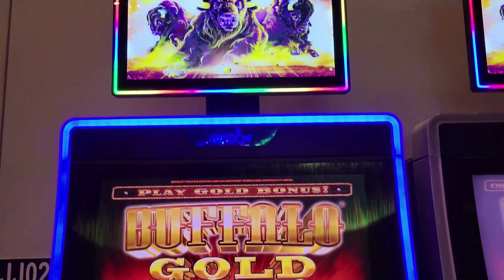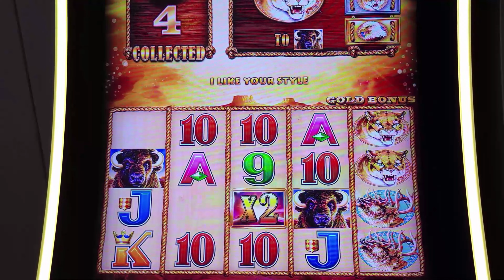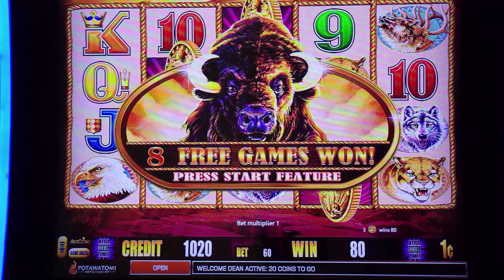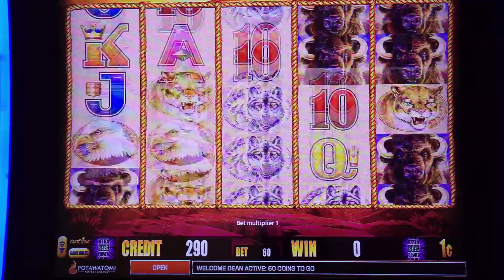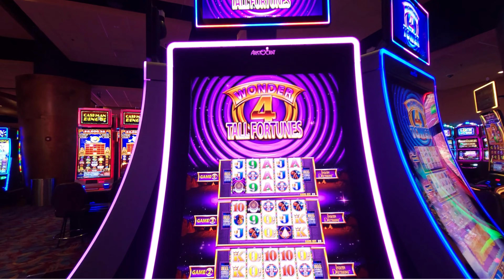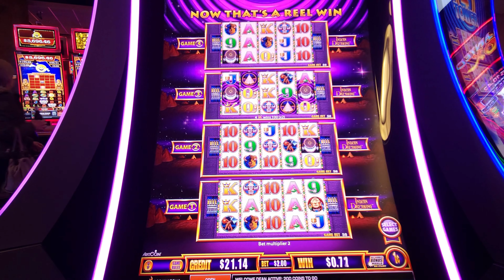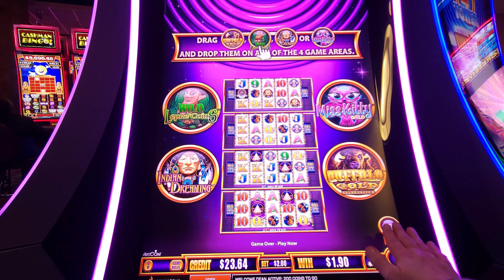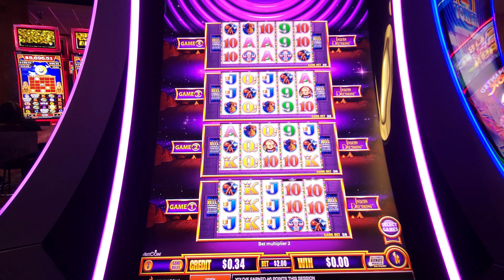AristOcrat Slot WEEK....Day (7) Buffalo Gold Collection & Wonder 4 TALL FORTUNES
All of my slot videos are meant for your entertainment.

Please don't forget to leave me a thumbs up 👍and a comment, if possible, it really helps YouTube push my channel to new viewers and helps me grow!

My videos are intended for adults 18+ only.
Please gamble responsibly! Don't gamble with money you cannot afford to lose!

📫You can send me at email at📫

©All uploads and video/audio content are property of DWT SLOTS. You do not have permission to re-use or publish any part of them without our written consent.